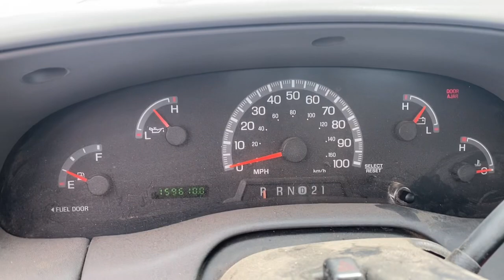MAY 2023 AUCTION LOT 1116- 2001 FORD F-150